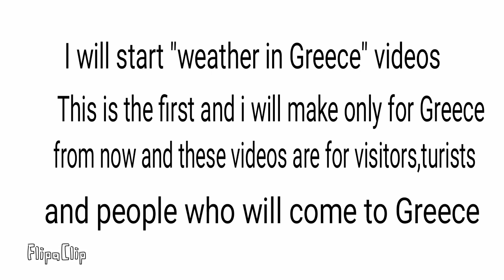Weather in Greece on June 25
24 is wrong 25 is right